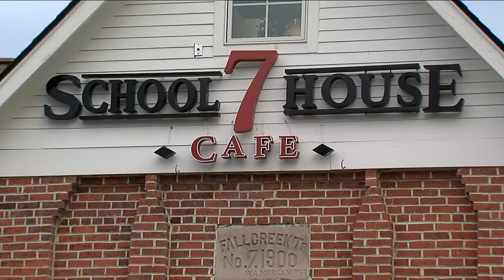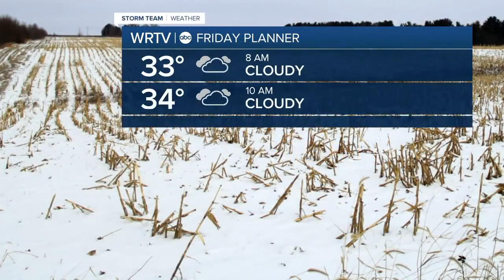RTV6 Latest Headlines | January 14, 12pm